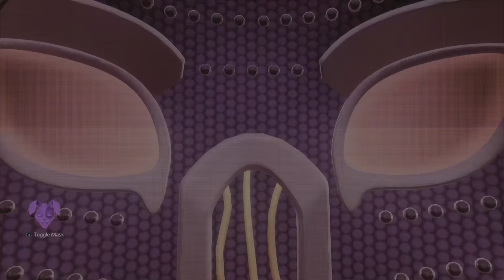This sewer part was lit!!! Security breach episode 3 of 2